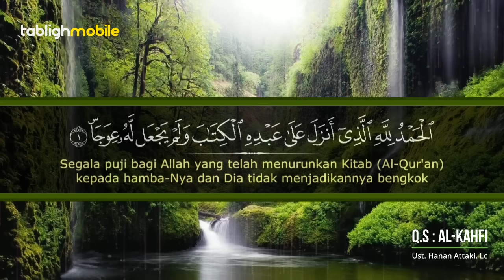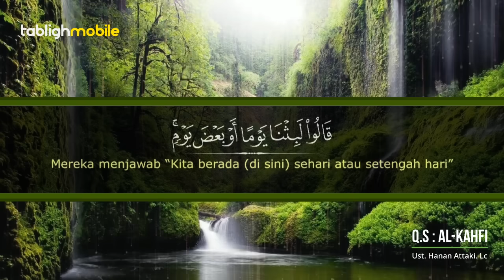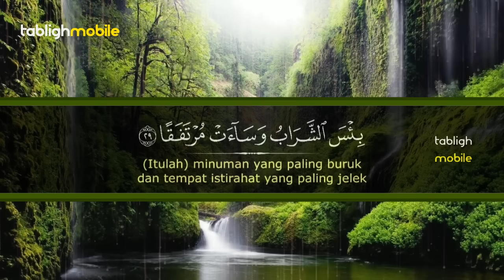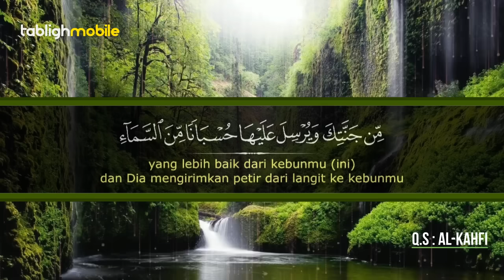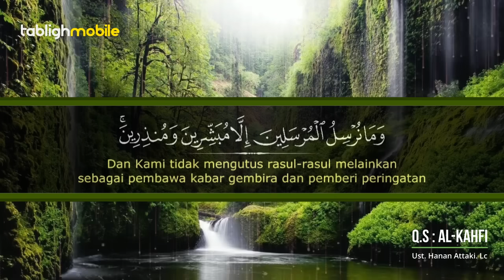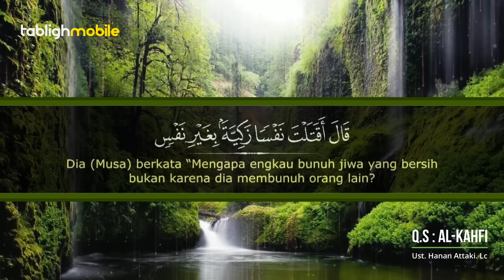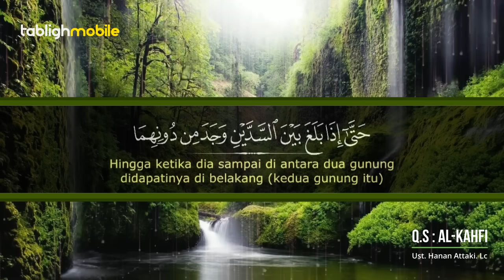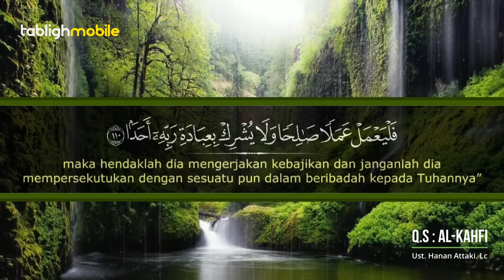Bacaan Merdu Surah AL KAHFI dan Terjemahannya - Ust Hanan Attaki Lc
Surah AL KAHFI - Bacaan Merdu Ust Hanan Attaki Lc - Terjemahan Indonesia & English Translation (SUB)

Al Kahfi atau disebut juga Ashabul Kahf (Penghuni-Penghuni Gua) Merupakan surah ke-18 dalam Al-Qur'an. termasuk golongan surah Makkiyah. terdiri atas 110 ayat, berada pada Juz 15 (ayat 1-74) dan Juz 16 (ayat 75-110).

Beberapa Hadits tentang keutamaan Surah Al-Kahfi

“Barangsiapa membaca surat Al Kahfi sebagaimana ia diturunkan, maka ia akan menjadi cahaya baginya pada hari kiamat” (HR. Hakim)

“Barangsiapa hafal sepuluh ayat dari permulaan surat al-Kahfi, maka ia dilindungi dari Dajjal.” (HR. Muslim)

“Barangsiapa yang membaca surat Al-Kahfi pada malam jumat, maka ia akan diterangi oleh cahaya, antara dirinya dan al-bait al-‘atiq (ka’bah)”. (HR Darimi: 3407, dan dinilai shahih oleh Al-Albani rahimahullah dalam Shahih Al-Jami’: 6471).

Terjemahan Indonesia : Qur'an Kemenag.

Jangan lupa, BAGIKAN video ini, untuk menyebarkan kebaikan. Semoga menjadi pahala bagi kita semua.
Amiin.